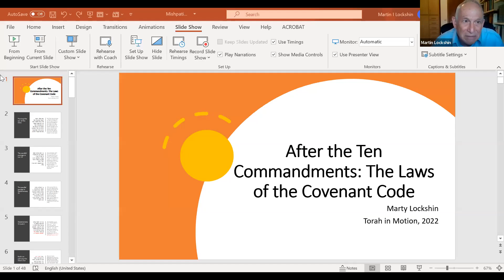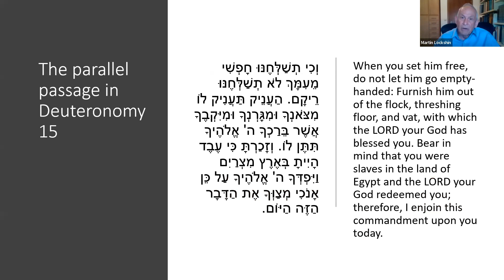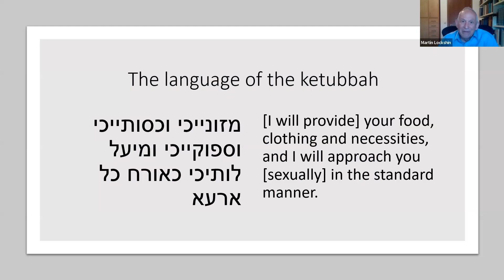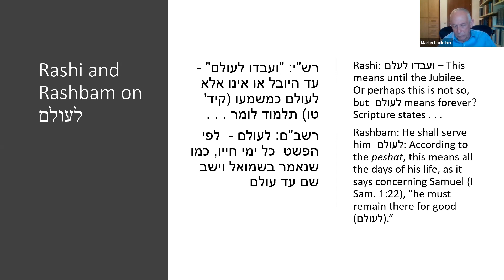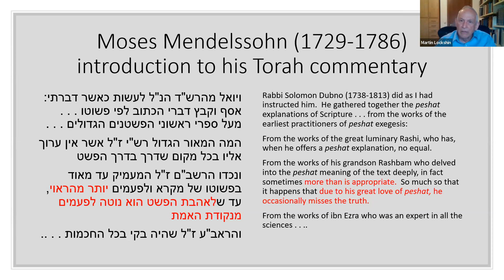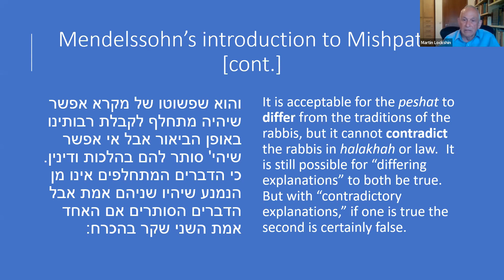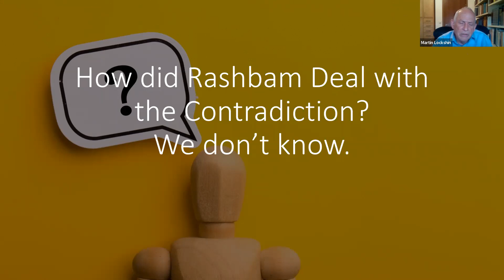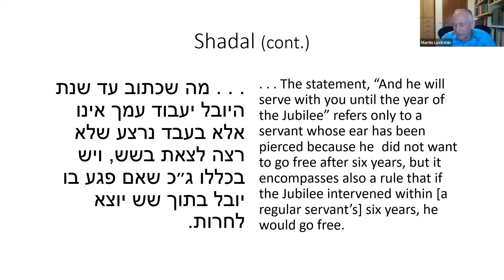After the Ten Commandments: The Laws of the Covenant Code (Part 3) || Rabbi Dr. Martin Lockshin